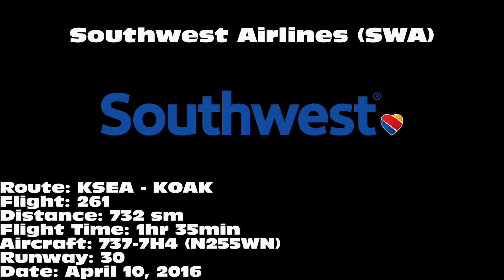Southwest Airlines 737-7H4 [N255WN] - On-Board OAK Arrival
Southwest Airlines 737-7H4 landing on 30 at Oakland International Airport (OAK) on April 10, 2016